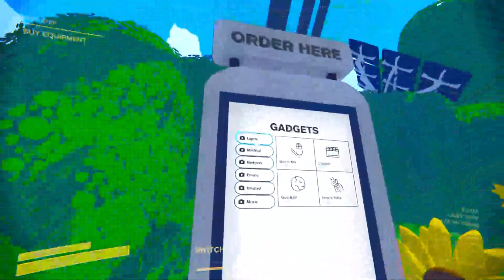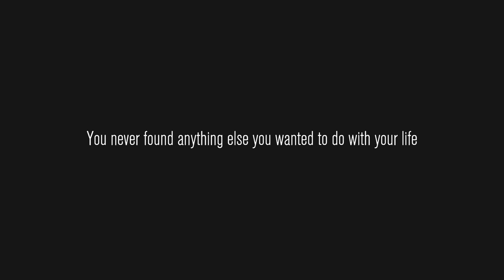Content Warning: No Lights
Our best comfort turned into our worst enemy

I recently discovered the odd blurriness and discoloration of my videos.  As we work through to more current recordings I hope for better color and video quality.